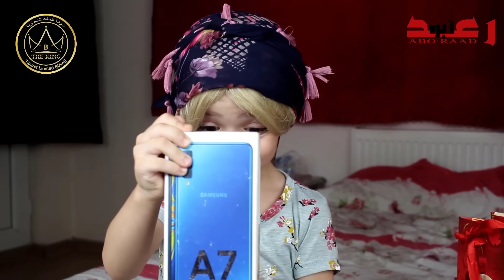الحماية و الكنة الجزء الثاني كامل || حتى نتذكر شو صار و شو رح يصير